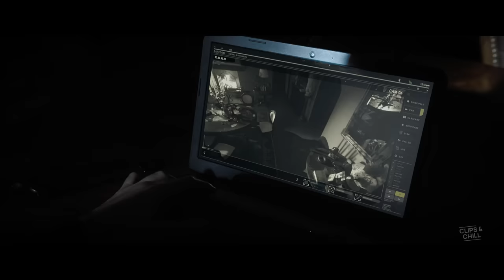Denzel Ensures a Slow Suffering End for the Mafia Boss | The Equalizer 3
See Denzel Washington take down the Gomorra boss bit by bit with careful planning and a strong will to get the job done.

Robert McCall finds himself at home in Southern Italy but he discovers his friends are under the control of local crime bosses. As events turn deadly, McCall knows what he has to do: become his friends' protector by taking on the mafia.